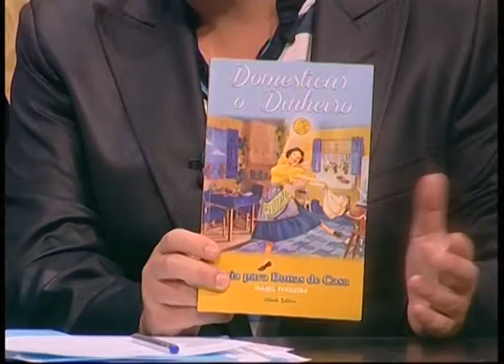Ep 98 - É a vida Alvim - Isabel Ferreira, Dj Bomberjack, Sir Scratch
De segunda a sexta, na +TVI entre as 22 e as 23.